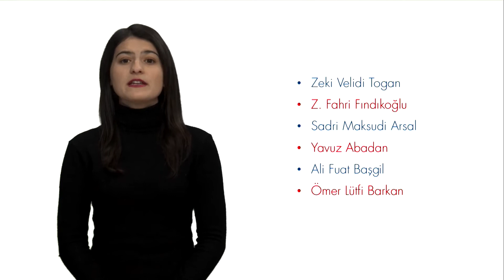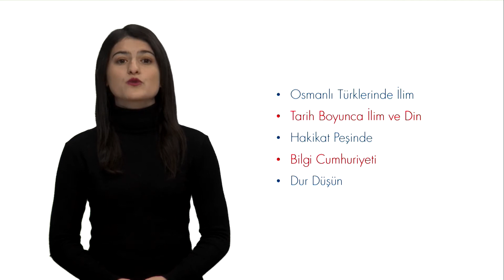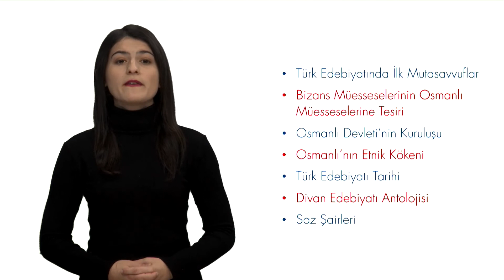TÜRKİYE'DE FELSEFENİN GELİŞİMİ I - Ünite5 - Özet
Adnan Adıvar’ın din ile bilim arasındaki ilişkileri nasıl değerlendirdiğini tartışabileceksiniz.
Fuad Köprülü’nün tarih felsefesiyle ilişkili düşüncelerini tartışabileceksiniz.
Alaeddin fienel’in siyasi düşünceler tarihi ve siyaset felsefesi hakkındaki görüşlerini değerlendirebileceksiniz.